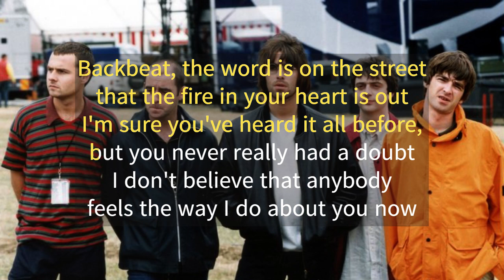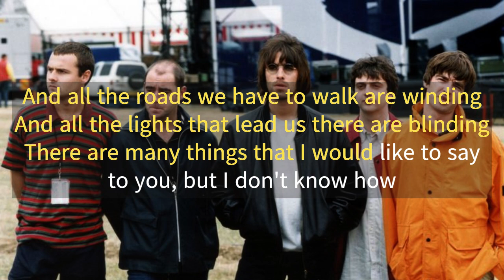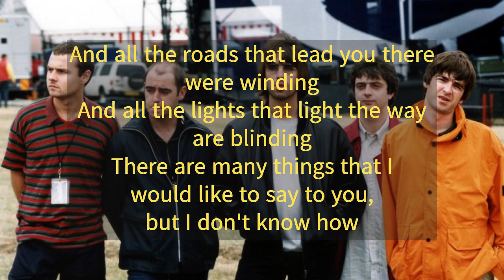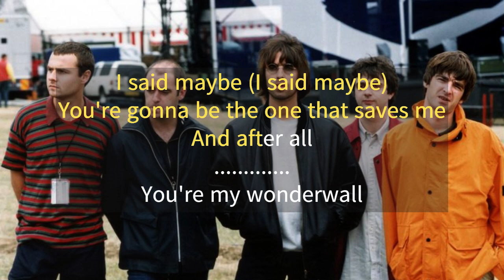Oasis - Wonderwall [Lyric Video]